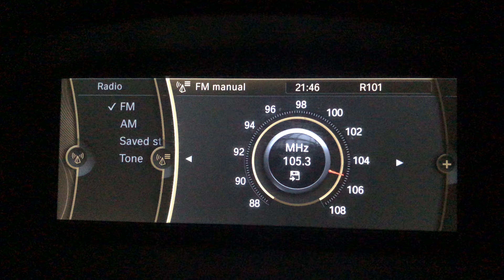FM DX R101 Sicily 105.3 Mhz From Malta [Tropo]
FM DX R101 Sicily 105.3 Mhz From Malta [Tropo]. It was caught on 22/08/2020 at around 21:45 PM (UTC+2). Average tropo towards Agrigento area came in at night which the station came with its RDS R101. It is caught from Agrigento’s FM Transmitter of around 300 Watts (0.3 kW) which is approximately 180 kilometres away. 73 😊

Country: Agrigento, Sicily
Estimated Distance: 180 Km
Transmitter: Agrigento FM Transmitter (0.3 kW – 300 Watts)